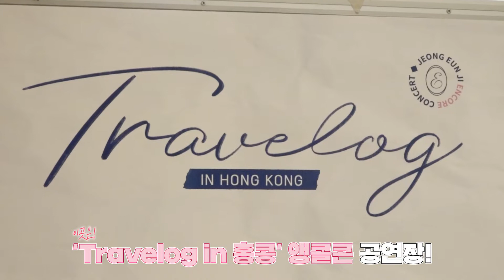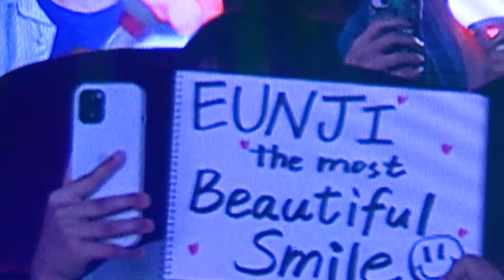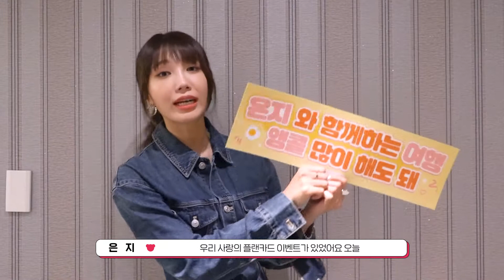Apink Diary 2023 EP.23 (판다들의 사랑으로 꽉 찼던ㅣ은지의 ‘Travelog’ 홍콩&대만 앵콜 콘서트 비하인드)